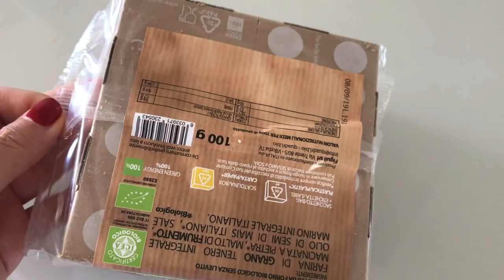Минимализм: разумное потребление или накопительство?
Минимализм: разумное потребление или накопительство? Как различить тонкую грань между неделанием и неумение расставаться с вещами и использованием из ресурса по максимуму?